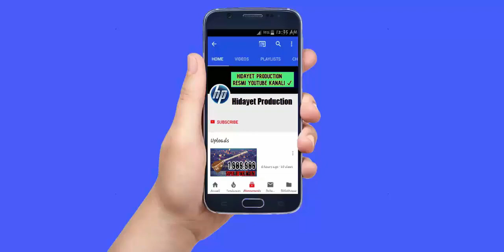Cane Cane Türk Mahnısı Super Remix / Gitara Süper İfa Yeni